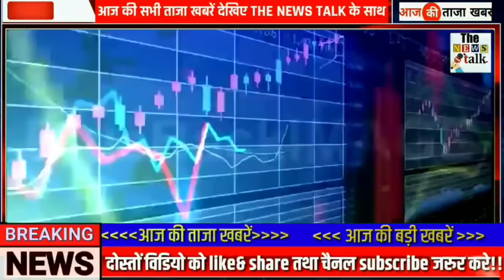8 सितंबर 2021 की सबसे चौंकानेवाली खबर, मुख्य समाचार - Today Breaking News, PM modi, sbi,Taza Khabre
8 सितंबर 2021 की सबसे चौंकानेवाली खबर, मुख्य समाचार - Today Breaking News, PM modi, sbi, gas, GST, jio, gold, nonstop news, taja khabre, 8 September 2021...

Today Breaking News ! आज 8 सितंबर 2021 के मुख्य समाचार, PM Modi news, GST, sbi, petrol, gas, Jio Today Breaking News ! आज 8 सितंबर 2021 के मुख्य समाचार, PM Modi news, GST, sbi, petrol, gas, Jio, DLS Today_Breaking_News 8_September 2021 मुख्य_समाचार, taza khabre

8 सितंबर 2020 के मुख्य समाचार, PM Modi news, GST, sbi, petrol, gas, Jio Today_Breaking_News 8_September 2021

Today Breaking News ! आज
8 September 2021 के मुख्य समाचार बड़ी खबरें PM Modi, SBI, weather, Bank, Jharkhand Election result live Nonstop News | आज की ताजा ख़बरें | News Headlines | 8 September 2021 | Fatafat khabren || today news [WEATHER NEWS Today] सम्पूर्ण भारत का 8 सितंबर , 2021 का मौसम पूर्वानुमान

Nonstop News| आज की ताजा ख़बरें | News Headlines | |mausam vibhag aaj weather news, 2021 Nonstop News | आज की ताजा ख़बरें || News Headlines || 8 September 2021 today news | Fatafat khabren | News in hindi | govnews 8_September2021 | Today_Breaking_News | मुख्य_समाचार | Today_News_headlines | #8 सितंबर_ 2021 modi video watch मौसम विभाग weather आज 8 सितंबर 2021 का मौसम, mosam ki jankari may ka mausam vibhag aaj weather news Mere Is video me aap ko dekhne ko milega aaj ka mosem samachar saath me aap dekh sakte he ek din baad ki mosem khaber. taza khabre, aaj ke mosam samacher se aap ko pata chalega mosam ka anuman.

Current Affairs Today | India News | modi news | sarkari update | modiyojna | SBI | Today Headlines | हिंदी दिवस | Hindi day आज की ताजा खबर, 8 सितंबर , 2021 की 50 बड़ी खबरें और मुख्य समाचार Today Breaking News ! आज
8_सितंबर 2021 के मुख्य समाचार बड़ी खबरें PM Modi speech today, SBI, LIC, GST, Wehdar news Today Breaking News ! 8_सितंबर 2021 के मुख्य समाचार बड़ी खबरें GST, SBI Bank,PM Modi speech today आज की खबर aaj ki taza khabar 8 अगस्त 2021  latest hindi news in India aaj ki taza khabar 8_सितंबर 2021  latest news in hindi India आज की ताजा खबर,
8 सितंबर 2021  की बड़ी खबरें और मुख्य समाचार ख़बरें - देश : हिंदी न्यूज़, हिन्दी समाचार, हिंदी में समाचार Today Breaking News ! आज
8_सितंबर 2021 के मुख्य समाचार बड़ी खबरें मौसम, PM modi, बैंक, SBI आज 8 September 2021 का मौसम, mosam ki jankari september ka mausam vibhag aaj weather, Today breaking news Today Breaking News ! आज 8_सितंबर 2021   के मुख्य समाचार बड़ी खबरें जम्मू, SBI Bank, LPG Gas, PM Modi आज
8_सितंबर 2021 का मौसम, mosam ki jankari mausam vibhag aaj weather news आज 8 सितंबर 2021 8 September 2021 का मौसम, mosam ki jankari 8_सितंबर 2020 september ka mausam vibhag aaj weather news Today Breaking News ! आज 8_september 2021 के मुख्य समाचार बड़ी खबरें GST, SBI Bank, PM Modi Today Breaking News ! आज 8 सितंबर 2020 7 सितंबर 2021 के मुख्य समाचार बड़ी खबरें Bank, PM Modi